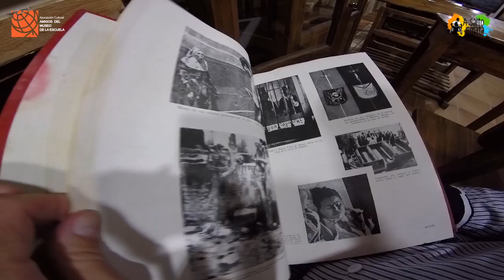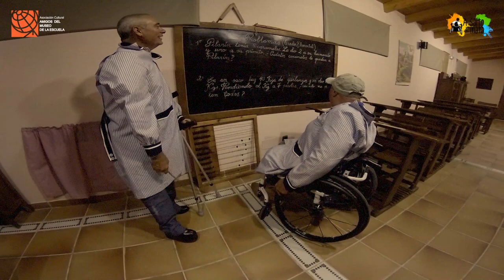Museo de la Escuela Rural en Teruel con silla de ruedas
Alcorisa se encuentra en la Comarca del Bajo Aragón de Teruel y nos hemos acercado para conocer el pueblo y su Museo de la Escuela Rural de Teruel, un proyecto precioso realizado por el futuro de esta sociedad, que son los niños, y aunando esfuerzos de muchas personas que han hecho posible algo realmente bonito y accesible con silla de ruedas y para muchas personas.

Alcorisa tiene varias plazas de aparcamiento reservadas a personas con movilidad reducida y una de ellas se encuentra en la entrada al museo al que se accede sin barreras arquitectónicas, a través de un ascensor para subir a la primera planta y tiene baños adaptados.

El Museo lo impulsa la Asociación de Amigos de la Escuela con mucho esfuerzo e ilusión y se movilizaron 100 pueblos que donaron material y 3.000 niños que los restauraron. Los visitantes pueden donar objetos escolares, convirtiendo al museo en un organismo vivo que crece y mejora constantemente.

Como dice uno de sus fundadores, Salvador Berlanga Quintero es "el espacio que intenta recrear la escuela de antes de ayer para hablar de la escuela del futuro".